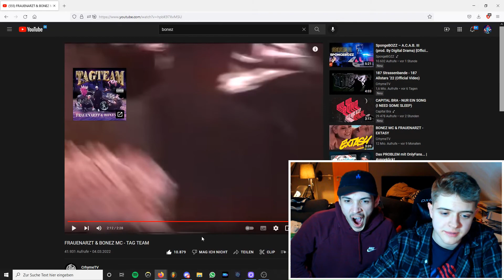GEILER PARTYSONG😁🎉 | FRAUENARZT & BONEZ MC TAG TEAM REACTION | LYGGET